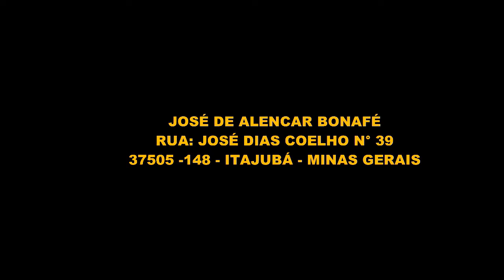Aburria aburri; Wattled guan; Mutum de barbela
Coisas inacabadas do sistema vhs que foram deixadas de lado.
Coleção de mutuns raros e ameaçados de extinção.